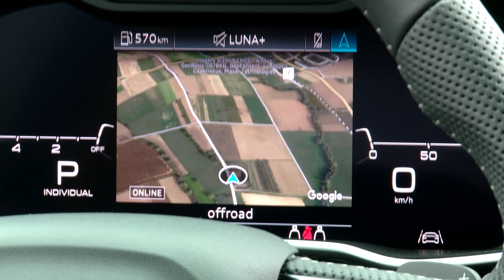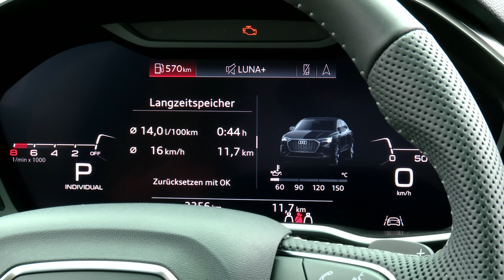2020 Audi Q3 Sportback 45 TFSI quattro (230 PS) „edition one“ 💣 Fahrbericht | FULL Review | Test 🏴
Ab Oktober 2019 bringt Audi mit dem Q3 eine neue Coupé-Karosserievariante des kompakten SUV auf den Markt 🖤. Wir haben den Q3 Sportback mit seinem 230 PS (350 Newtonmeter) starken 45 TFSI Vierzylinder Turbo-Benziner, mit „quattro“ Allradantrieb in der Sonderversion „Edition One“ in serienmäßiger S-Line in „Mythosschwarz“ ⚫️ im Test. 🌲 Um alles über den neuen Ingolstädter zu erfahren, schaut rein!

Technische Daten - Audi Q3 Sportback 45 TFSI quattro (230 PS):

Motor: Vierzylinder-Turbobenziner
Hubraum: 1.984 ccm
Leistung:169 kW (230 PS) bei 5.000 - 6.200 U/min
Max. Drehmoment: 350 Nm bei 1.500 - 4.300 U/min
Getriebeart: Siebengang-Doppelkupplungsgetriebe
Antrieb: Allradantrieb
Höchstgeschwindigkeit: 233 km/h
Beschleunigung 0-100 km/h: 6,5 Sek.
Verbrauch: 7,7 Liter/100 km
Emission: 174 Gramm CO2 pro km
Länge: 4.500 mm
Breite: 1.840 mm
Höhe: 1.560 mm
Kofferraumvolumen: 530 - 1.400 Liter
Basispreis:  46.200 Euro
Marktstart: Oktober 2019